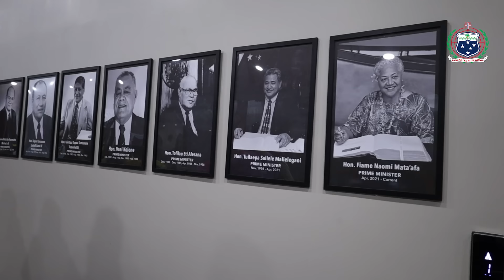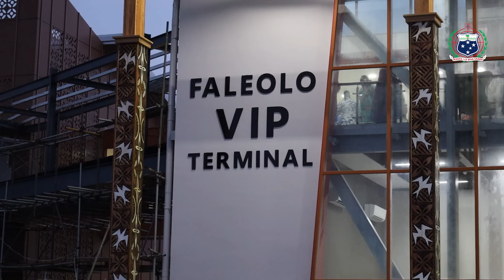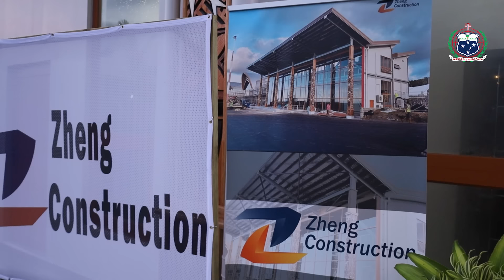THE FALEOLO INTERNATIONAL AIRPORT NEW VIP LOUNGE- Friday, 27 September 2024.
At a cost of $11.2 million tala, the state of the art VIP Lounge is not only appealing but also capable of accommodating a larger number of visitors     of up to 300 individuals, compared to the former VIP Lounge, which could only house a maximum of 50 guests.
Its associated works showcases the architectural beauty that embodies our rich Samoan culture  and heritage.